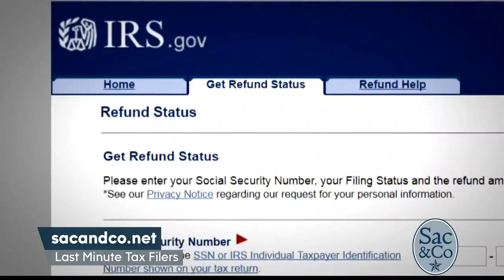Still Haven't Filed your Taxes?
Find out what you need to know about filing taxes before that deadline approaches!